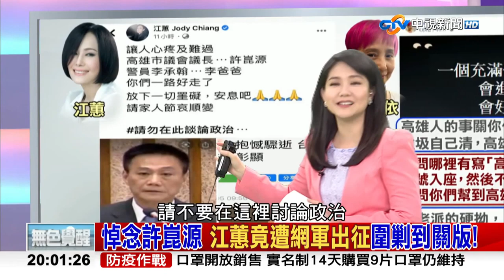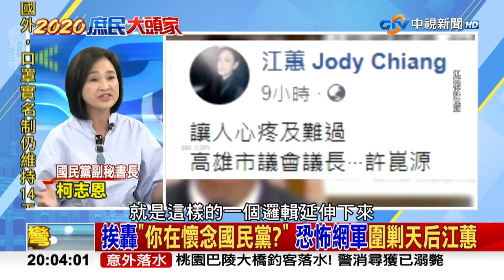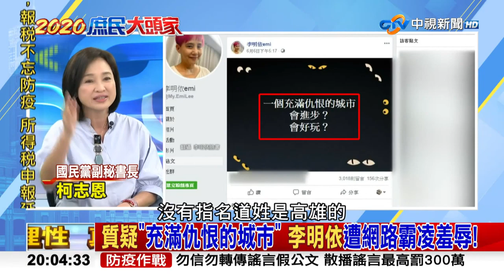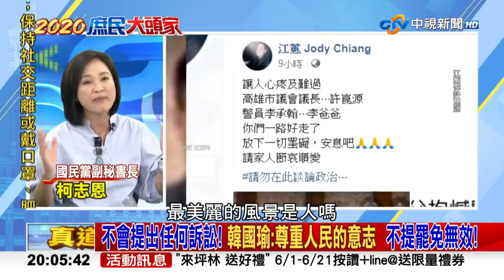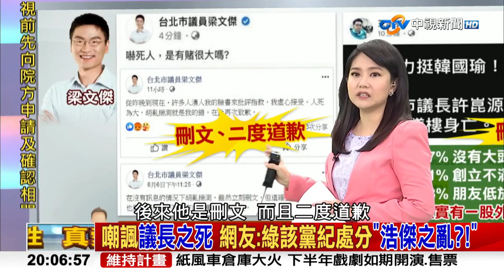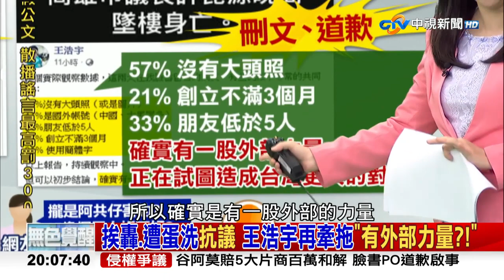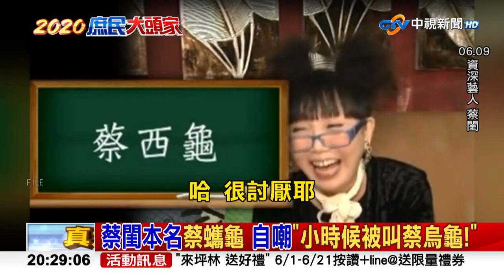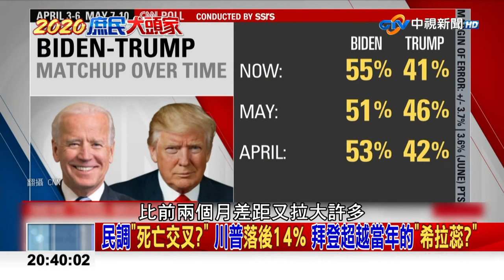【完整版】悼念議長之死 江蕙竟遭網軍出征到關版？！《2020 庶民大頭家》2020/06/09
【本集來賓】
1.黃敬平　桃園市議員
2.羅智強　台北市議員
3.柯志恩　國民黨副秘書長
4.李俊毅　前立法委員